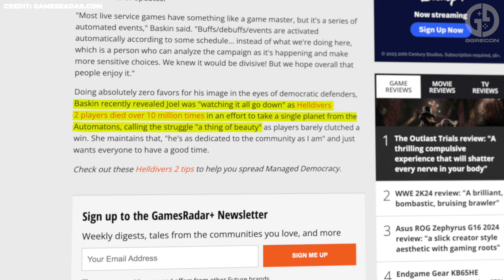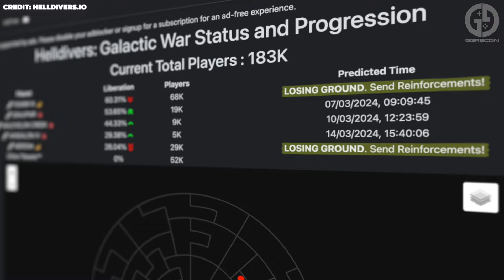PS5 Helldivers 2 Players Have A Secret Buff The PC Gamers Don't Have!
One streamer has dropped a Helldivers 2 bombshell when they discovered that PS5 console players have a hidden buff that makes enemies much easier to kill in comparison to PC players, and even provided the receipts too!

But the news doesn't stop there, as this huge fan-favourite feature is finally making its return back to Helldivers 2...

You can find full articles, guides and updates of our daily gaming news on our official for those of you who may prefer to read rather than watch!